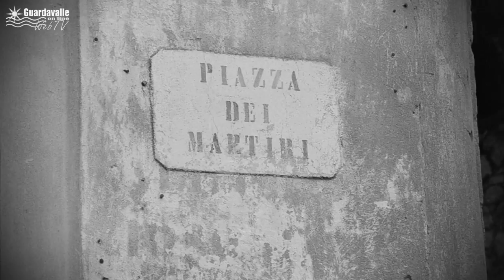Tra i vicoli più antichi di Guardavalle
Altro breve video che in pochi minuti cerca di descrivere Guardavalle, cittadina della provincia di Catanzaro, situata nelle Serre Calabresi a pochi chilometri dal mare e dalla montagna
Musica di Andrea Carri: Sunshine after rain